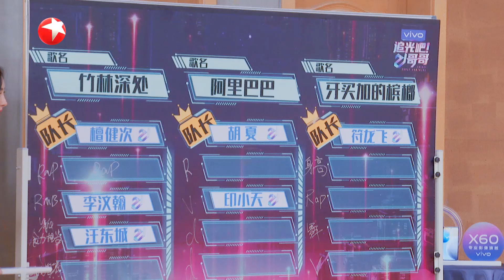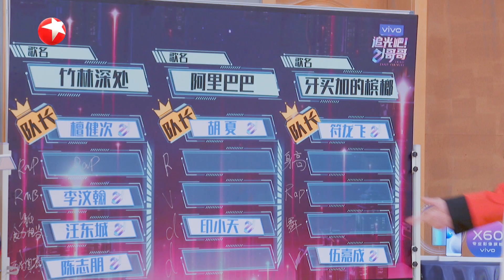陈志朋、陈晓东轮流“背叛”胡夏，陈志朋骂陈晓东“死老头”的样子太好笑了 |《追光吧！哥哥》Shine! Super Brothers EP5【东方卫视官方频道】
《追光吧！哥哥》 YouTube更新时间：北京时间UTC+8/每周六晚

《追光吧！哥哥》打破年龄壁垒和流量界限，集结21位不同年龄、不同风格的偶像哥哥同台竞技，展现唱跳功力，绽放男性魅力。这里有散发成熟味道的“霸道总裁”、青春记忆里的不老男神，也有可盐可甜的阳光暖男、人气爆棚的当红鲜肉……强大的嘉宾阵容，堪称一部“中国男星时代图鉴”。每个哥哥的特质截然不同，但是“追光而上，寸步不让”的态度却默契满分。在《追光吧！哥哥》的舞台上，他们将撕下固化的标签，带来前所未有的代际碰撞，向最终成团的7个席位发起冲刺。符龙飞

人气助力官 刘敏涛 杨幂 郑爽 主持人

●《追光吧！哥哥》特别放送合集：
●《追光吧！哥哥》看点、花絮合集：